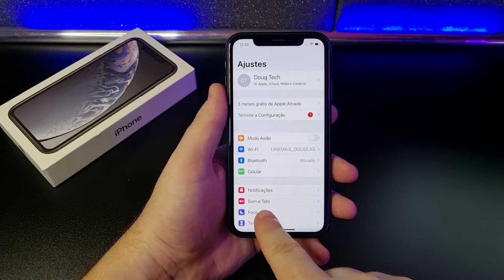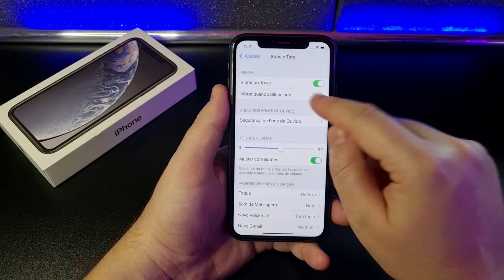Como Ativar/Desativar as VIBRAÇÕES do iPhone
Vamos ver como Desativar ou Ativar as Vibrações dos toques de chamadas e também como regular a intensidade de Vibração. Confira neste Vídeo RÁPIDO!